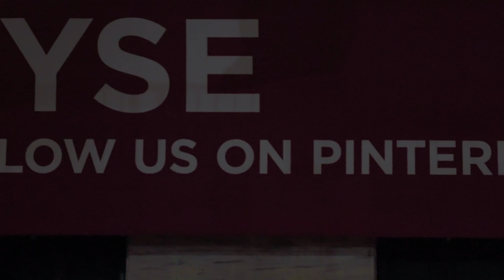You Wasted A Good Crisis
WATCH NOW ON DIS.ART
By DIS
Written in collaboration with Moritz Schularick and Drew Zeiba

A Good Crisis features the Night King from HBO’s Game of Thrones discussing the missed opportunity for economic revolution following the mid-2000s global financial crisis. He explains how financiers and CEOs now revel in the feudal frenzy of the “new rentership society,” a term propagated by private equity firms to explain the economic shift that has seen the renter population of the United States soar in the aftermath of the 2008 housing crash.

Directors of Photography Alex Gvojic and Rory Muhlere, Edited by Anthony Valdez, Score by Aaron David Ross, SFX Supervisor Zanzie Addington-White, SFX Makeup April Townes, Featuring Brett Benowitz, and Jason Kappus.